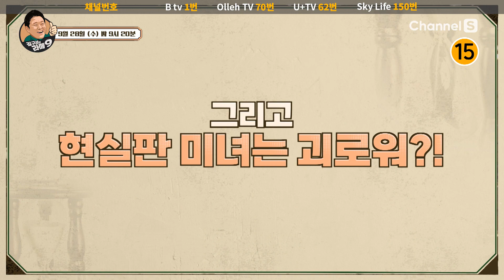나도 할 수 있다고..? 역대급 인생역전에 성공한 사람들의 사연 대공개? [김구라의 라떼9]ㅣ22회 예고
22번째 주제! [야 너도 할 수 있어 인생역전!]

'김구라의 라떼9'
매주 (수) 밤9시 20분 채널S에서 만나요❤

채널번호: SKB B tv 1번 / KT olleh TV 70번 / LG U+TV 62번 / B tv 케이블 디지털 0번 / B tv 케이블 다이렉트 4-2번 / LG헬로비전 81번 / HCN 210번 / 딜라이브 74번 / Sky Life 150번 / 그 외 채널번호는 미디어에스 홈페이지에서 확인하세요!